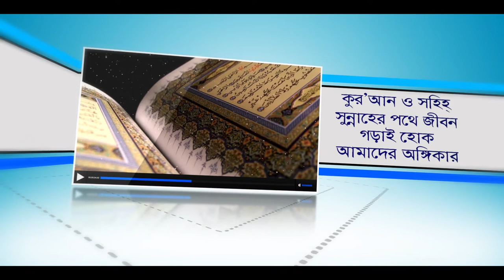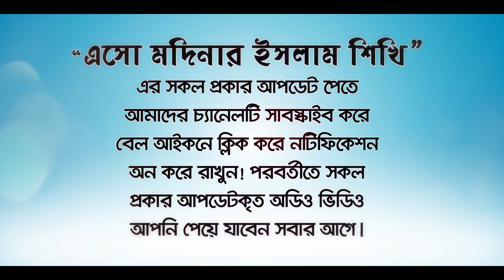১ কাজের বিনিময়েই জান্নাত! কল্যাণের কাজে অবহেলা করতে নেই!! BANGLA LECTURE by Rafiq Bin Lokman Madani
১ কাজের বিনিময়েই জান্নাত! Paradise for work!
 কল্যাণের কাজে অবহেলা করতে নেই!! Welfare work is not to be neglected!
এক ব্যাক্তির সামান্য একটি কাজের বিনিময়ে জান্নাত অর্জনের গল্প।
 যে কোন কল্যাণের কাজ কে অবহেলা করতে নেই।
কখনো অতি সামান্য কাজে প্রতিদান অনেক বেশী হয়ে থাকে।